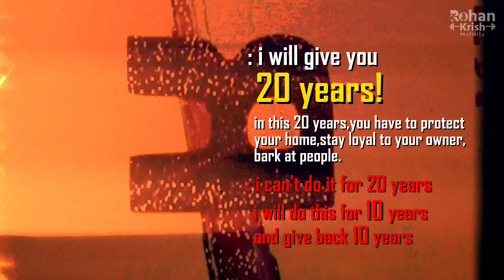God created cow first and rest is history. 🔥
Life explained in 2 minutes. Watch till the end